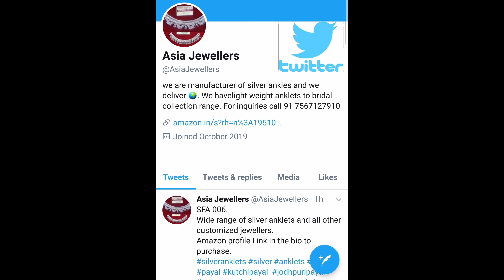Latest fancy silver stick payal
Price Range of Above product is between Rs. 3,000 to Rs. 4,000 0nly.

Asia Jewellers Is Manufacturer Of Silver Payal / Anklets(Kutchi Jasti Payal) In 80 % &  70 % Purity Range.

We Have A Wide Range Of Silver Anklets Ranging From Light Weight 20 Grams Per Pair To Regular Wear Silver Anklets From 70 To 150 Grams Per Pair. We Also Have A Vast Collection Of Heavy Bridal Anklets Ranging From 200  To 500 Grams Per Pair.

Our Range Includes Simple Plain Anklets To Full Fancy Diamonds/Crystals Studded Anklets.

For More Details Check Asia Jewellers Social Media Accounts Or

Google Us:
Asia Jewellers Bhuj.

Asia Jewellers
Kansara Bazar Chowk
City - Bhuj
District - Kutch
Pin : 370001
State - Gujarat
Country - India